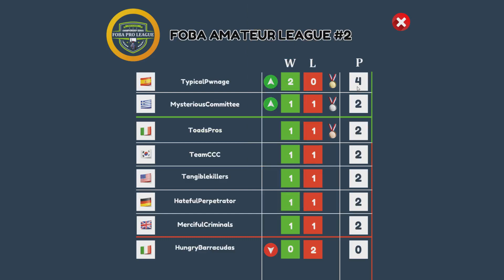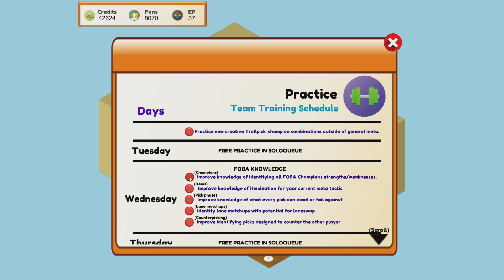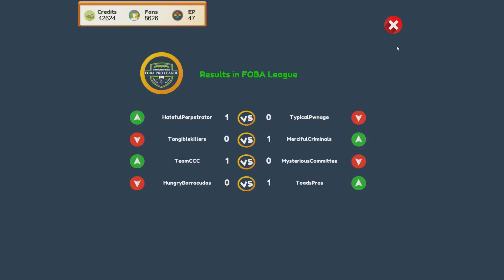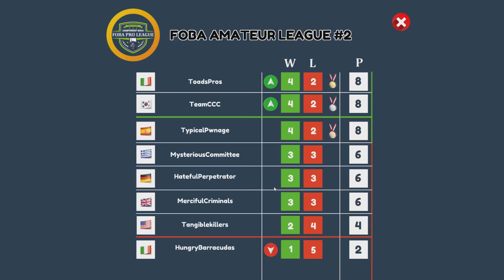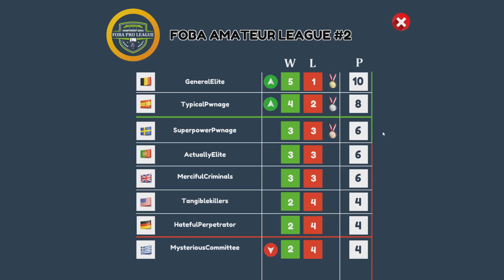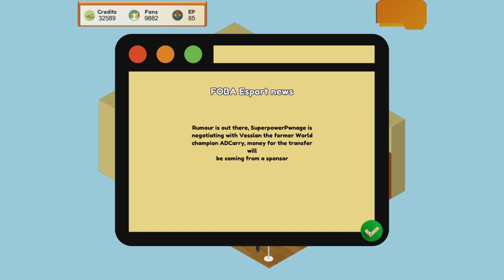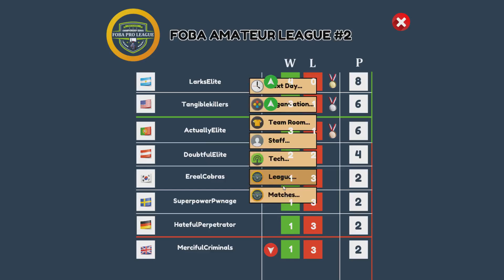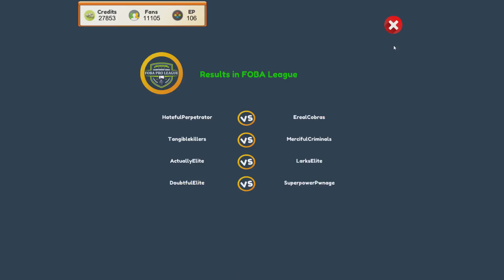Let's Play: Pro Gamer Manager Reloaded (Folge 06)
Neue Spieler, neue Ansprüche und eine neue Liga - die Hateful Perpetrators schlagen sich durch die FOBA Amateur League #2 und versuchen das Beste, um allen Ansprüchen irgendwie gerecht zu werden. Dafür leben wir den echten Dream und brauchen einiges von unserer finanziellen Rücklage auf. Wird es sich lohnen?